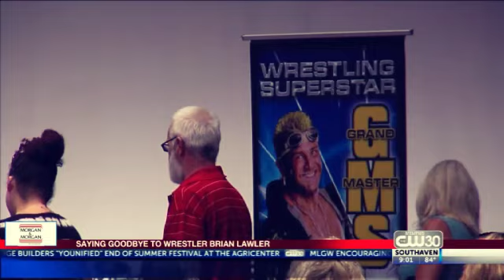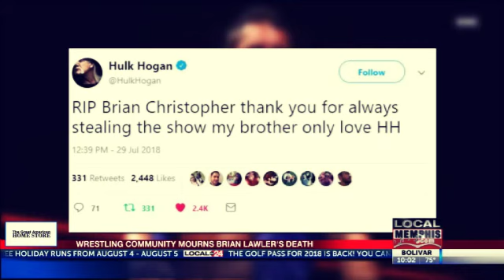Remembering BRIAN CHRISTOPHER LAWLER (Extended Version) Rocky1AndOnly Tribute To Grandmaster Sexay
This channel IS NOT and WILL NOT ever be monitized so If you would like to help support it all donations would be greatly appreciated and accepted at